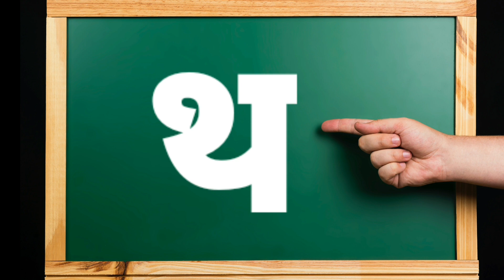अ से अनार आ से आम,अ आ इ ई उ ऊ, क से कबूतर ख से खरगोश,कखग, हिन्दीवर्णमाला, हिन्दीस्वर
Welcome To ABCD akg Channel. You can Learn Alphabets Varnamala. Words, Vocabulary
Your quiry
english alphabet
abcd cartoon
a for apple bi for boy
alphabet songs
a for apple a for ant
nursery rhymes
abcd rhymes
abcd alphabet
abcd
abcd varnamala
abcd varnamala
english varnamala
english alphabet
kids alphabet
alphabet for kids
abcd song
english varnamala

Kids Channel
hindi vyanjan
hindi varnmala
hindi learning
nursary class
ABCD

Learn English Letters for kids,